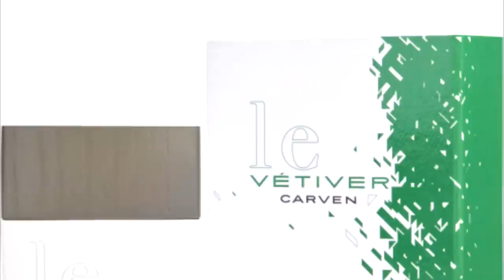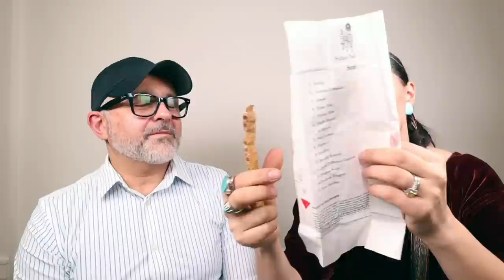WHAT IS VETIVER? + Vetiver Fragrances Discussion With Dana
Dana is back on the channel and we are digging into Vetiver. I hope you enjoy it. Please let me know by commenting below if you enjoy Vetiver and your favorite Vetiver fragrances.

CARVEN VETIVER
GUERLAIN VETIVER
at a Discount
ANNICK GOUTAL VETIVER
ETRO VETIVER
CARON AIMEZ MOI COMME JE SUIS
at a Discount
L'ARTISAN PARFUMEUR COEUR DE VETIVER SACRE
CREED VETIVER GERANIUM
at a Discount
CHANEL SYCOMORE
CHRIS RUSAK 33
APRIL AROMATICS VETIVER COEUR
SULTAN PASHA VETIVER BLANC
JACQUES FATH LE LODEN
at a Discount
NISHANE SULTAN VETIVER
Off Code: Sebastian20
PROFUMO DI FIRENZE TERRAROSSA
MANCERA VETIVER SENSUEL
DR. VRANJES VETIVER POIVRE
LALIQUE ENCRE NOIRE  A L'EXTREME
MIZENSIR MYTHIQUE VETIVER
MASQUE MILANO HEMINGWAY
at a Discount
TOM FORD GREY VETIVER
at a Discount